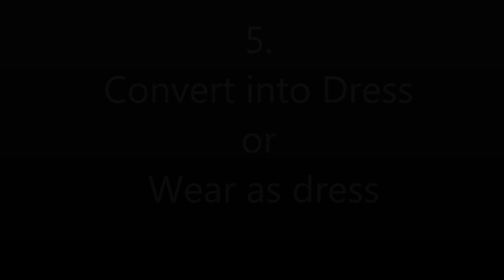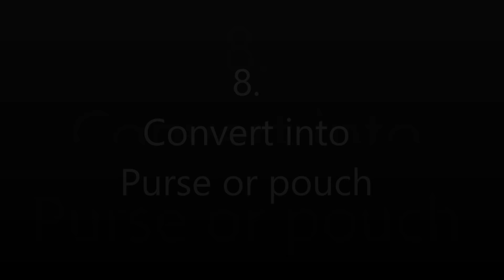10 Simple yet stylish ways to reuse or recycle old kurta or kurti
This video is showing 10 ways to reuse or recycle old kurta. Kurta comes in traditional outfit of our indian culture... sometimes, our kurtas get faded with time or get tight and don't fit us anymore or we start disliking it.  @DIYPROCESSBYHEMA
So this video will help you in providing some simple ways to reuse or recycle old kurtas that you are not using anymore.
You can convert them into jacket, apron, kid wear, top, skirt, long jacket, pillow cover.
YOU Can wear it differently by pairing it with palazzo, skirt or lehenga or jeans.
I hope this video will help you to get idea how you can reuse it different ways.